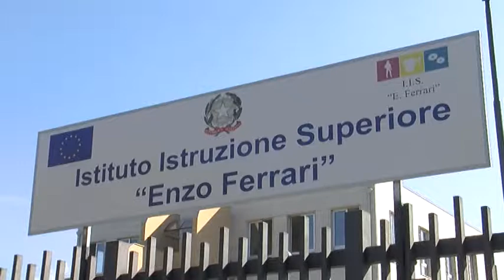BATTIPAGLIA UN TANGO PER COMBATTERE IL CANCRO